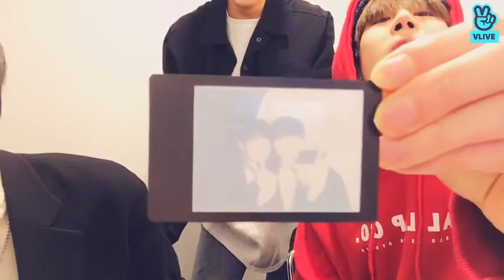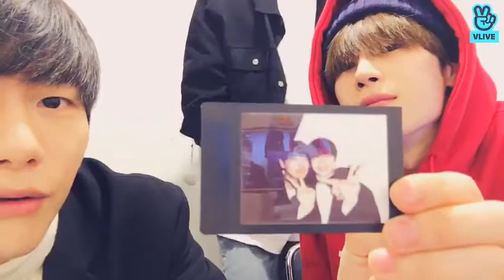VICTON 15.02.2019 눈이와요눈이~~ livestream (SEUNGSIK, SEUNGWOO, BYUNGCHAN) eng sub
for VICTON:
organized content & streaming playlists & back-ups for videos

새로운 세상을 향한 목소리가 울려 퍼진 건 너의 사랑 덕분이야.